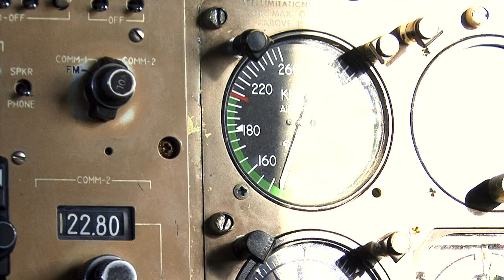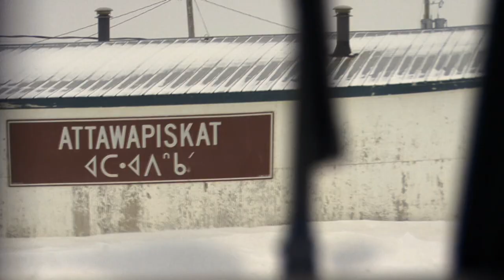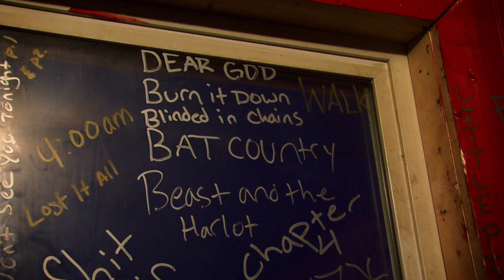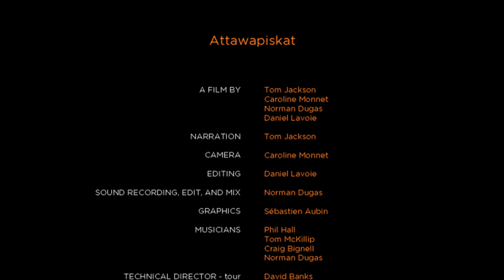Attawapiskat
As of Dec. 11, 2012, Theresa Spence has undertaken a hunger strike in Ottawa. She is protesting the relative inaction of the federal government in regards to Native rights...as well as the near-gutting of environmental laws protecting all navigable waterways in Canada, with the Dec. 14, 2012 passing of Bill C-45 by the federal government...a decision that greatly affects all Canadians.

In late 2011 the Canadian media focused its attention on the poor living conditions in its northern Aboriginal communities.  Attawapiskat, a serious example of 3rd world conditions in a 1st world country became a flashpoint when the Federal Government and the community leaders clashed.  Seeing these events unfold on the news, Tom Jackson and a group of musicians decided they wanted to do something for the community.  They added Attawapiskat as the last stop on their Christmas tour with the hope of bringing a bit of joy to the embattled community.  This is a video of that short trip to Attawapiskat.